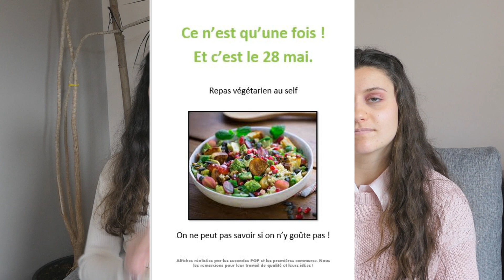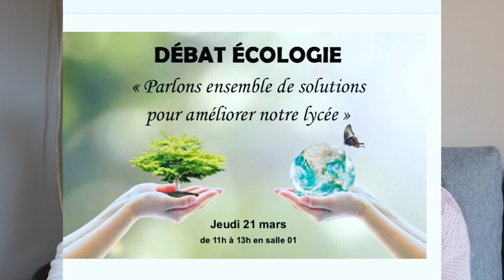QUELS PROJETS METTRE EN PLACE ? Club écologie au collège/lycée - partie 1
Pour poursuivre dans ma série de vidéos sur le club écologie au lycée, je vous propose cette vidéo sur les actions concrètes mises en place.

Je suis accompagnée de mon amie Zoé, qui faisais partie de ce club et qui m'a aidée à vous raconter tout ça le mieux possible. Je la remercie chaleureusement, grosse bg va

Timelaps :

0:00 : Introduction
0:59 : Conseils généraux
3:46 : Repas végétarien
9:55 : Gaspillage alimentaire
11:44 : Débat
16:01 : Lingettes démaquillantes lavables
18:17 : Conclusion